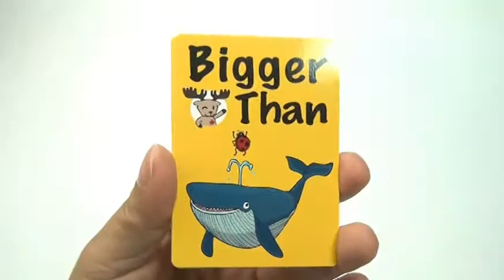Bigger Than Card Game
Bigger Than Card Gameは、生き物の英単語とその大きさの感覚を楽しみながら学べるカードゲームです。日本語の遊び方も付属し、神経衰弱やババ抜きのようなカードゲームもいろいろアレンジして楽しめます。